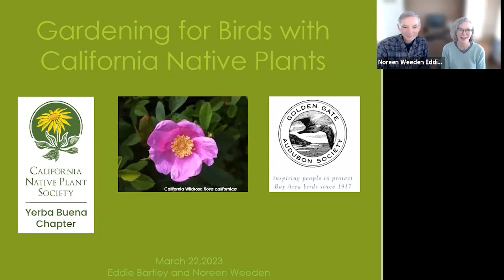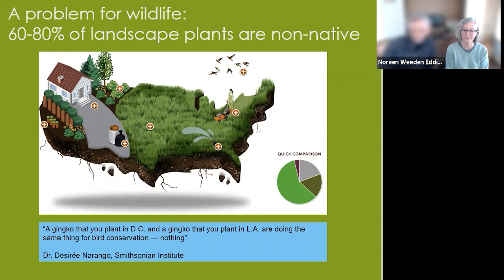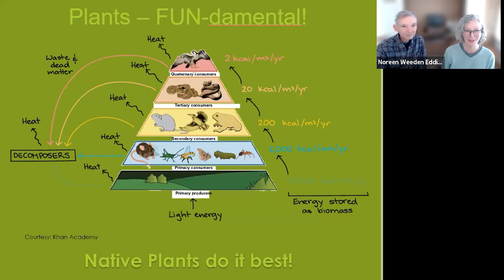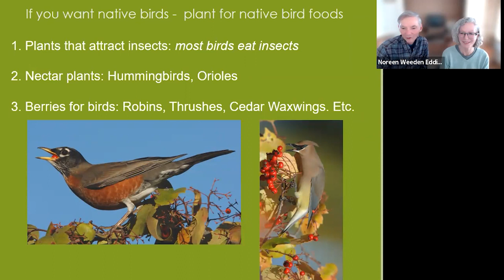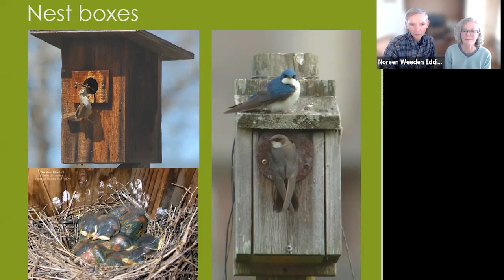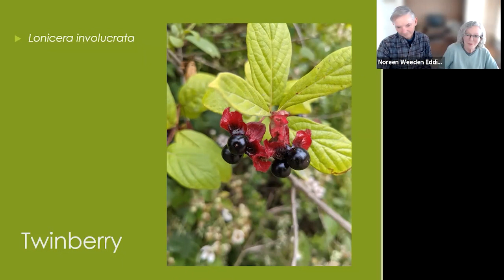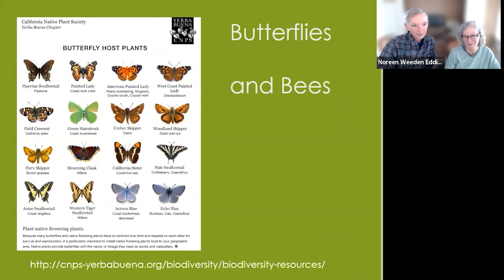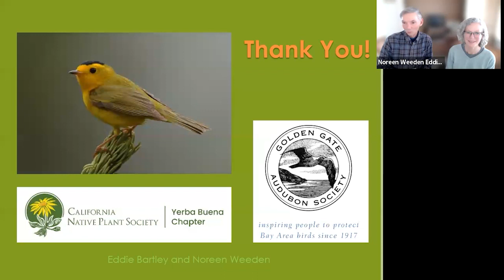Webinar: Gardening for Birds with California Native Plants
Join us and learn about the benefits of gardening with local, native plants and why native birds, butterflies, and other wildlife are attracted to them.

This webinar is part of the Bird Friendly Native Plants partnership of Golden Gate Audubon and the California Native Plant Society. The program highlights bird attracting local native plants that are available at Bay Area nurseries (including Sloat Garden Center). Each year more plants are added to the program so you can expand your garden while helping to increase biodiversity. Join us and get inspired by the awesome variety of native plants that birds love.

Webinar Outline:

Introductions

    About us
     Golden Gate Audubon
    CNPS Yerba Buena

Birds

    Why are birds important?
    Birds of the San Francisco Bay Area

What do birds need

    Plants
    Insects
    Other needs, threats to avoid

Considerations for planting

    Your site
    When to plant

Examples of local native plants for birds

    Resources
    Calscape

Plants for Birds Yerba Buena and Golden Gate Audubon

    Events
    Local Nurseries

Q&A